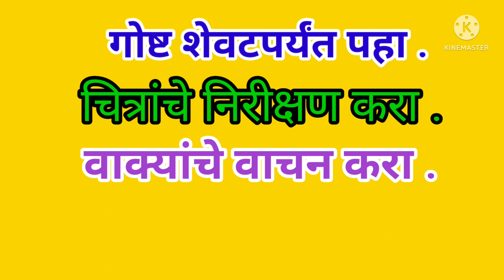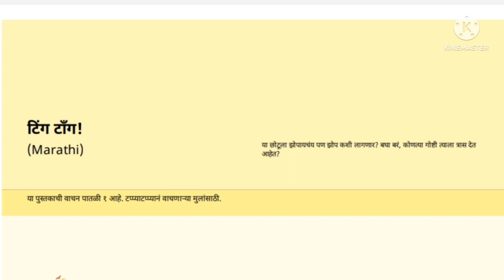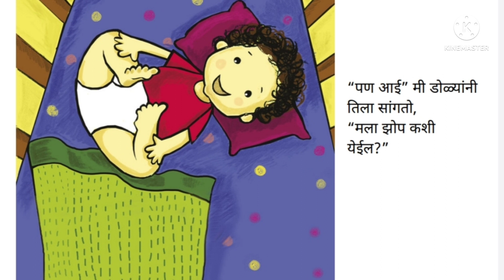goshticha shanivar।गोष्टीचा शनिवार इ-पहिली, दुसरी।टिंग टॉंग।गोष्टीचा शनिवार उपक्रम।गोष्टीचा शनिवार